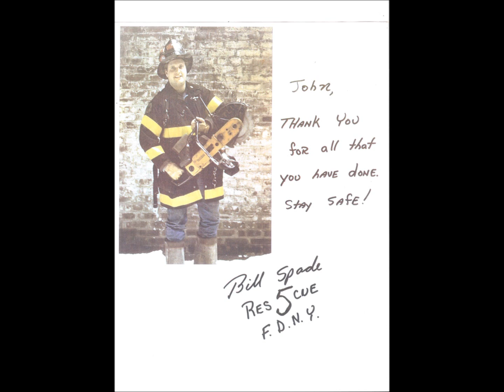Fireman Song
The story of Bill Spade a New York firefighter that survived the attack of 9/11.